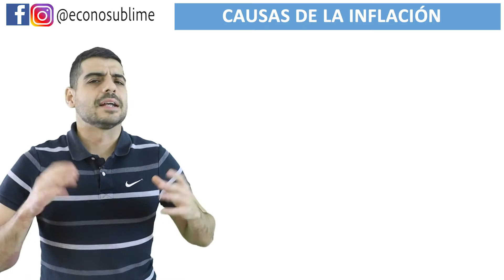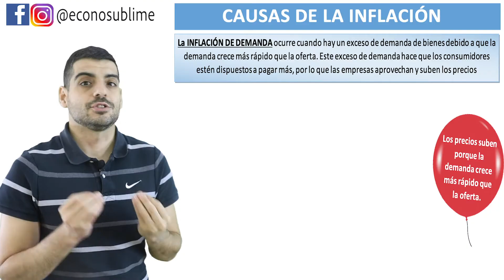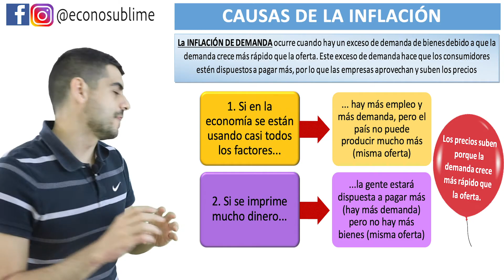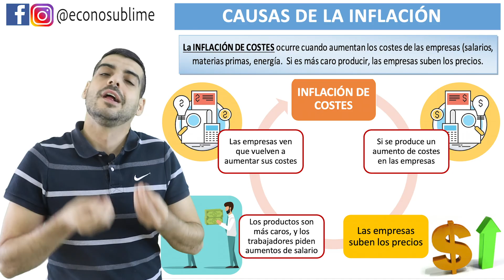Causas de la inflación ¿por qué hay inflación?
En el vídeo explicamos las causas que provocan la inflación: inflación de demanda e inflación de costes.

Este vídeo forma parte del tema 7 del curso completo de economía. Abajo te dejo todos los vídeos de este tema.